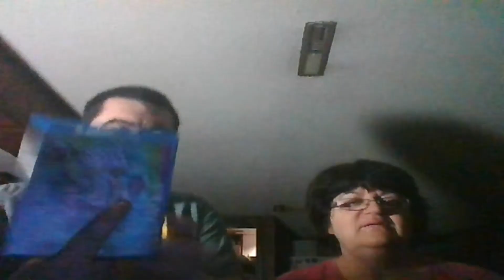Fresh From My Library- Bobbleheads The Movie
Welcome to Animation Week in August for the Channel with 5 Animated movies!